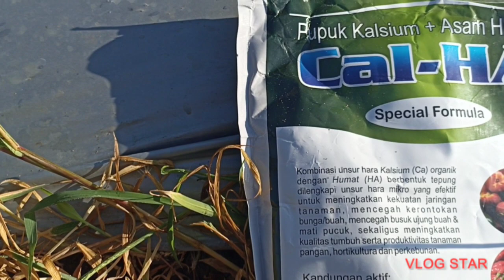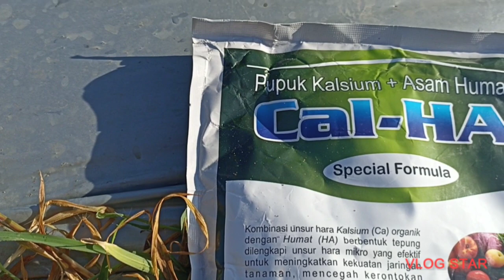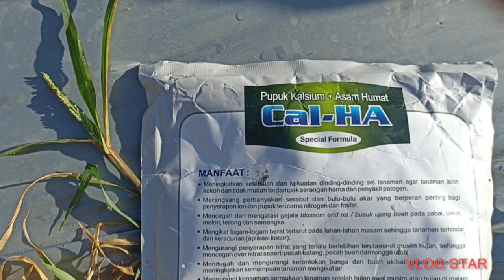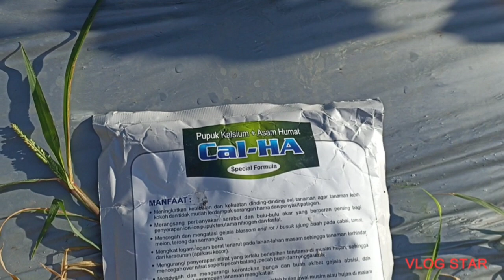cal-ha pupuk kalsium tinggi//murah namun berkwalitas#petanimuda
cal-ha merupakan pupuk termurah yang mengandung kalsium sangat tinggi yang sangat di butuhkan tanaman cabe terutama di masa generatif